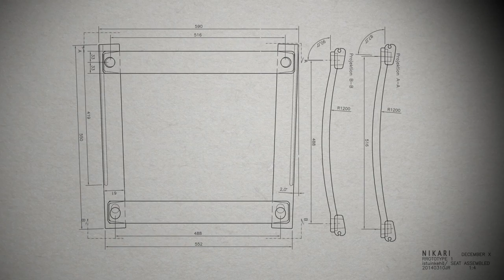Inside Scandinavian Design: The story behind NIKARI